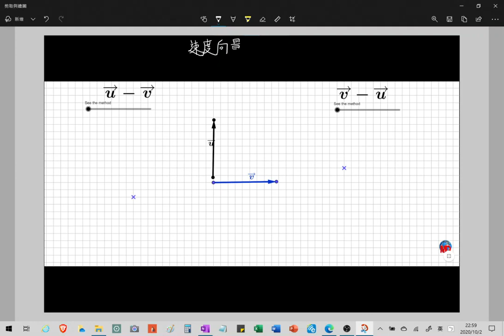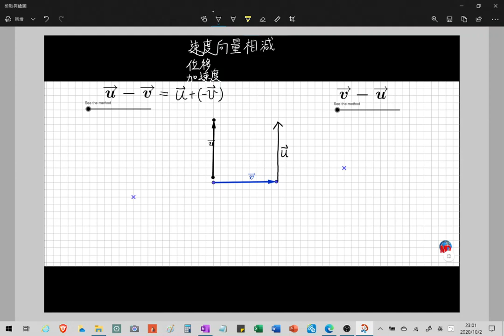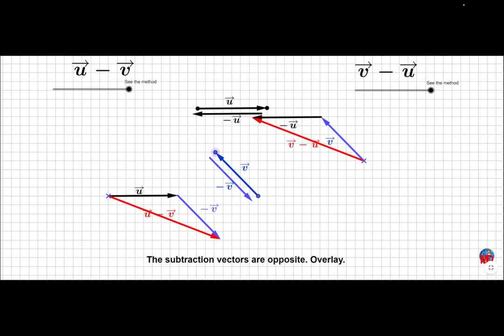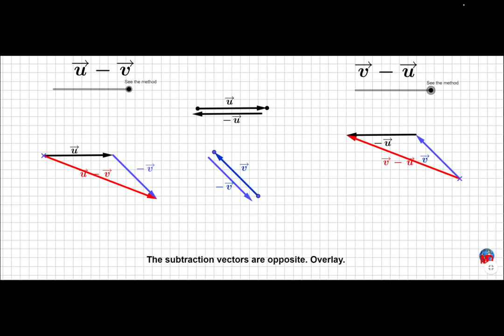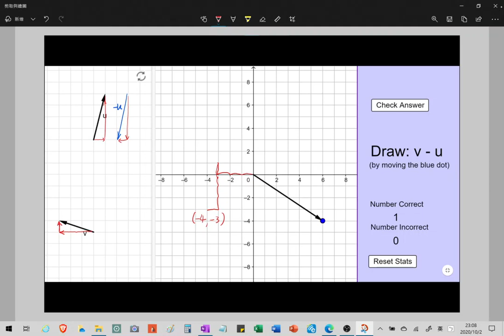3-1平面向量的減法